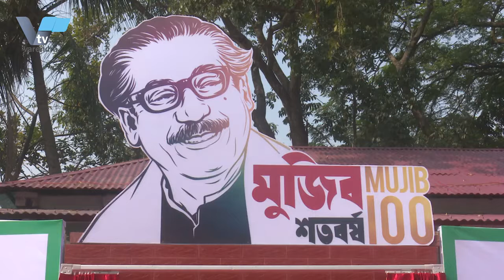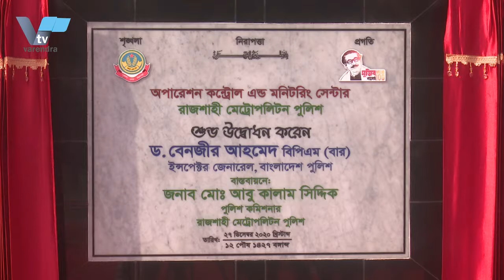পুলিশ বাহিনীতে মাদকসেবীর কোনো স্থান নেই: আইজিপি |Varendra.tv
পুলিশ বাহিনীতে মাদকসেবীর কোনো স্থান নেই বলে আবারও কঠোর হুঁশিয়ারি উচ্চারণ করেছেন পুলিশ মহাপরিদর্শক (আইজিপি) বেনজীর আহমেদ তিনি বলেন, ‘আমরা এ ব্যাপারে দৃঢ় প্রত্যয়ী। তাই বিষয়টি সবার কাছে পরিষ্কার করতে চাই। ’রাজশাহী মেট্রোপলিটন পুলিশের (আরএমপি) অ্যাপ উদ্বোধনী অনুষ্ঠানে যোগ দিয়ে সাংবাদিকদের এক প্রশ্নের জবাবে তিনি এ কথা বলেন।

রবিবার বেলা সাড়ে ১১টায় রাজশাহী মহানগরীর সিঅ্যান্ডবি মোড়ে থাকা আরএমপির নির্মাণাধীন সদর দফতরে রাজশাহী মেট্রোপলিটন পুলিশের ‘অপারেশন কন্ট্রোল অ্যান্ড মনিটরিং সেন্টার সহ কিশোর গ্যাং ডিজিটাল ডাটাবেজ ও হ্যালো আরএমপি অ্যাপ’ এর আনুষ্ঠানিক উদ্বোধন করেন তিনি। এসময় সদ্য আদালতে দাখিল করা মেজর সিনহা হত্যা মামলার চার্জশিট প্রশ্নে আইজিপি বলেন, ‘আলোচিত এ ঘটনাটি বর্তমানে আদালতে বিচারাধীন রয়েছে। তাই এ ব্যাপারে কোনো মন্তব্য করতে চাই না। ’ অ্যাপ উদ্বোধনী অনুষ্ঠানে উপস্থিত ছিলেন আরএমপি কমিশনার মো. আবু কালাম সিদ্দিক ও রাজশাহী রেঞ্জ ডিআইজি আব্দুল বাতেন। এছাড়া, রাজশাহী মেট্রোপলিটন ও রাজশাহী রেঞ্জের ঊর্ধ্বতন পুলিশ কর্মকর্তারা অনুষ্ঠানে উপস্থিত ছিলেন।অনুষ্ঠানে জানানো হয়, রাজশাহী মেট্রোপলিটন এলাকার আইন-শৃঙ্খলা পরিস্থিতি নিয়ন্ত্রণের রাখতে এ অ্যাপস উদ্বোধন করা হলো। রাজশাহী মেট্রোপলিটন পুলিশের অপারেশন কন্ট্রোল অ্যান্ড মনিটরিং সেন্টারের মাধ্যমে শহর এলাকার গুরুত্বপূর্ণ স্থান ও মোড়ে স্থাপন করা সিসি ক্যামেরার মাধ্যমে সার্বক্ষণিক মনিটর করা হবে।
এর মাধ্যমে রাজশাহী মেট্রোপলিটন এলাকায় সন্দেহভাজন ও অপরাধীদের গতিবিধি পর্যবেক্ষণ, দ্রুত সময়ের মধ্যে অপরাধীকে শনাক্তকরণ সহজ হবে।
এরই মধ্যে ‘কিশোর গ্যাং ডিজিটাল ডাটাবেজ’ তৈরি করা হয়েছে। কিশোর গ্যাংয়ের প্রায় ৪০০ কিশোরের বিস্তারিত তথ্য এ ডিজিটাল ডাটাবেজে অন্তর্ভুক্ত হয়েছে। আর ‘হ্যালো আরএমপি অ্যাপ’ এর মাধ্যমে এখন থেকে রাজশাহী মেট্রোপলিটন পুলিশের কাছে তথ্য প্রদান ও অনলাইনে অভিযোগ করা যাবে। বাংলাদেশ পুলিশের জরুরি সেবা যেমন পুলিশ ক্লিয়ারেন্স সার্টিফিকেট, অনলাইন জিডি এবং ৯৯৯ জাতীয় জরুরি সেবাসমূহ এ অ্যাপে অন্তর্ভুক্ত করা হয়েছে। এ অ্যাপ থেকে রাজশাহী মেট্রোপলিটন পুলিশের সব কর্মকর্তাদের ফোন নম্বর, মোবাইল নম্বর এবং ই-মেইল ঠিকানা পাওয়া যাবে। এছাড়াও এ অ্যাপের মাধ্যমে রাজশাহী মেট্রোপলিটন পুলিশের ওয়েব পোর্টাল এবং অনলাইন নিউজ পোর্টালটিও দেখা যাবে।